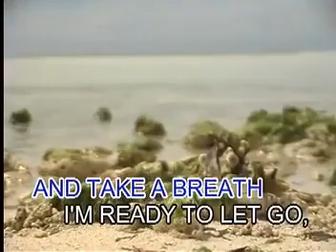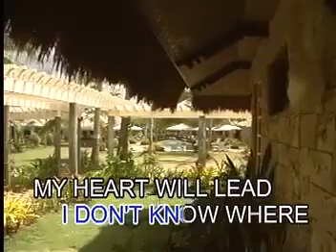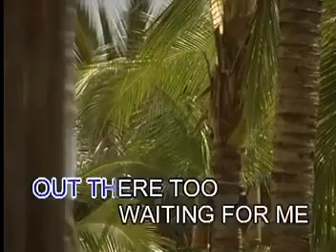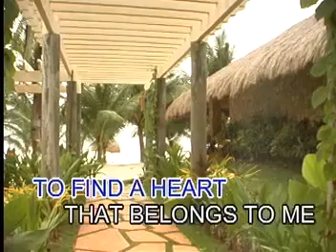12. Bosson-Over The Mountains (Star Records)